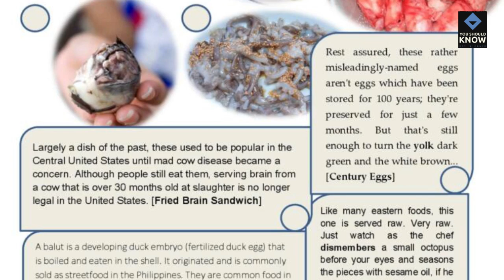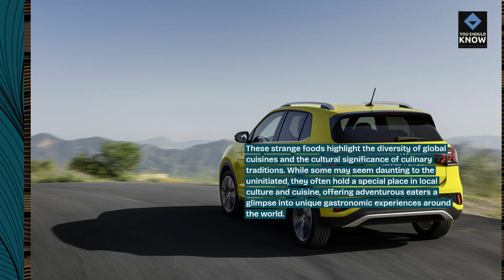Top 10 Strange Foods Eaten Around the World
Expand your gastronomic horizons with our top 10 list of bizarre foods enjoyed in diverse cultures worldwide. From unusual ingredients and peculiar dishes to unique preparation methods and acquired tastes, these culinary curiosities highlight the diversity of global cuisine.